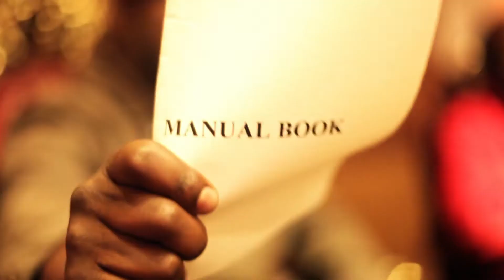T-boy - Manual Book